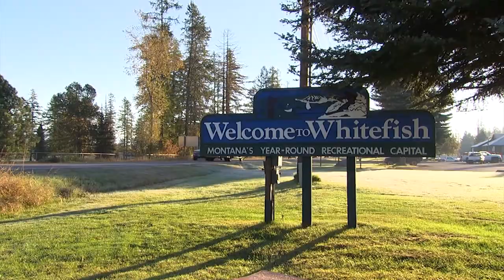Meet in Montana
In May 2015, Western Montana’s Glacier Country hosted a familiarization trip for meeting planners. During their time in Montana, they toured our three anchor cities—Missoula, Kalispell and Whitefish—where they were greeted with jaw-dropping views, fresh Rocky Mountain air, authentic Montana experiences and unexpected culinary delights, as well as premiere meeting venues and lodging properties.